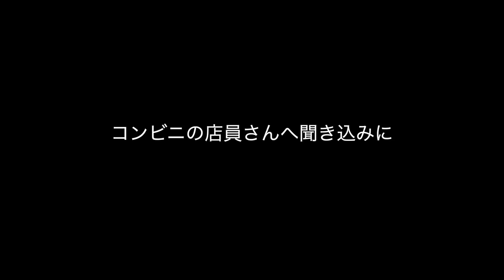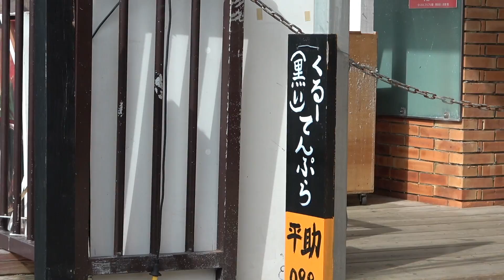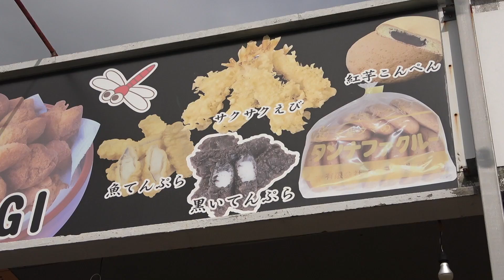【奇妙】幻の黒い天ぷらを販売しているお店を探し出せ！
真っ黒な天ぷらを探してほしいとのことだったのだが...

oﾟo｡oﾟo｡oﾟo｡oﾟo｡oﾟoﾟo｡oﾟo｡oﾟo ﾟo｡oﾟo｡oﾟoﾟo｡oﾟo｡oﾟo｡oﾟo｡o